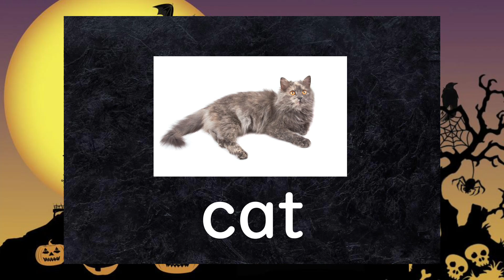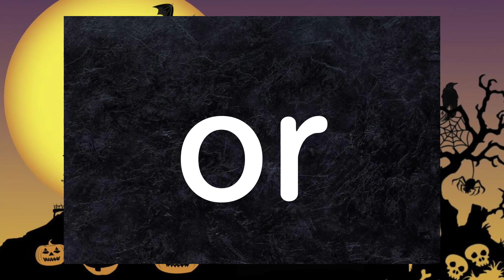Halloween Words with basic phonics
Spooky time is here! Halloween is the one of fun times to learn English. Children who learned phonics can try words for Halloween!!

This movie shows:
1. each letter one by one.
2. words
3. words with picture and voice.

Children can try to read by themselves or with a teacher's assistant while watching this movie.

Please let me know if you know more about Halloween words that we can read with basic phonics sounds!